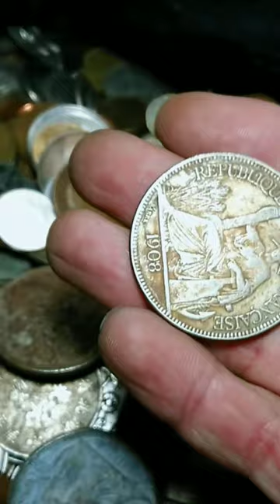xu quốc tế các nước giá rẻ | Tiền vnch và xhcn |Thu mua tiền xưa Việt nam